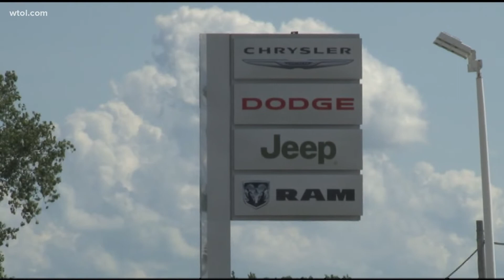Are gas prices could impacting automobile sales?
The concern that could be felt soon is a decline in truck sales.